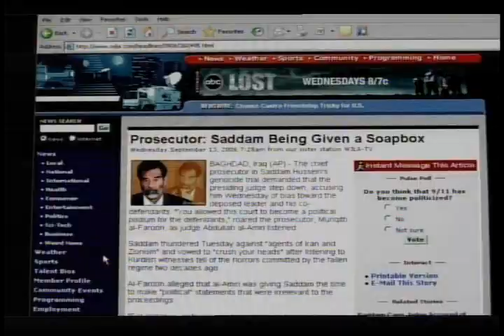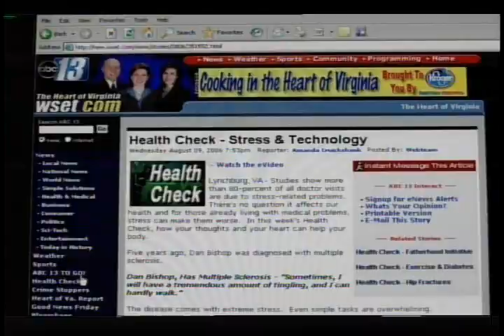WSET13zombie.avi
Zombie interview for the local news...